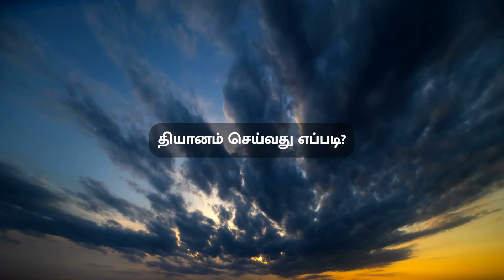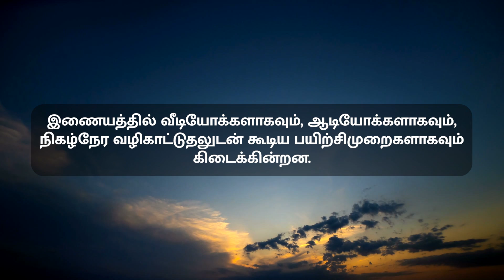தியானம் செய்வது எப்படி? | How to meditate?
எளிமையான ஹார்ட்ஃபுல்னெஸ் பயிற்சிகள்  மூலம் எவ்வாறுதியானம் செய்வது, உறங்குவது, ஓய்வுநிலை பெறுவது மற்றும் சிறப்பாக வாழ்வது என்பதை அறியலாம்.